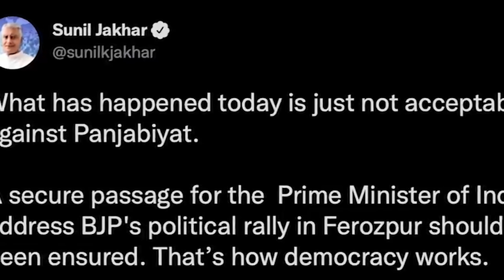ba dkhoh ka jingiada ia u modi mynnin ka sngi mih ka jingiathma ktien hapdeng ka bjp bad congress